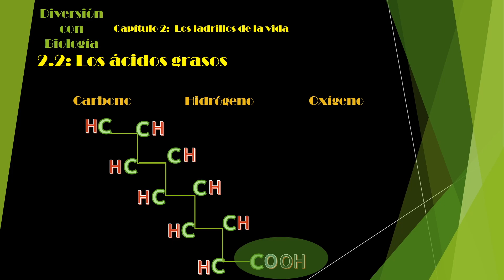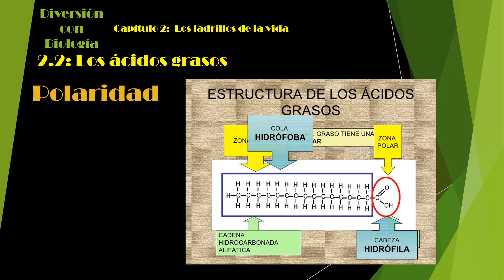3 Ácidos grasos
ENLACE AL GRUPO DE TELEGRAM